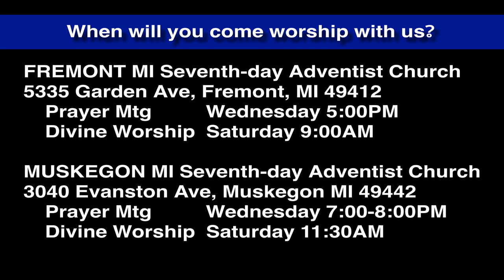Luke 3:1-3 John Prophesies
The Word of God came to John the Baptist and he preached it!

Larry Kirkpatrick also offers the Open Hands audio Podc
which addresses he rapid increase in soft totalitarianism enveloping our world.